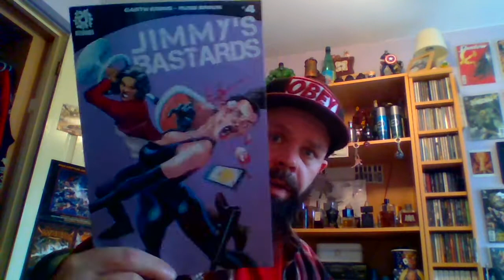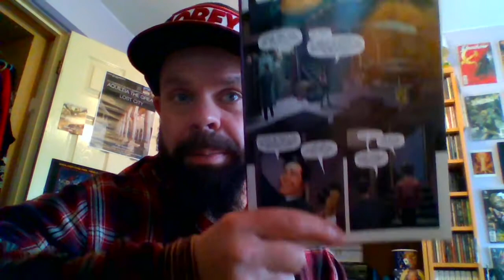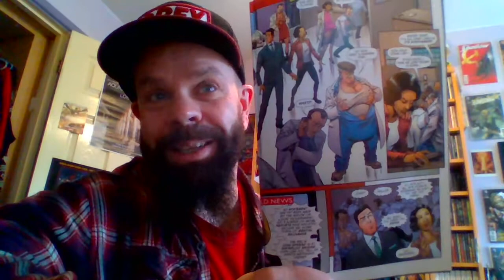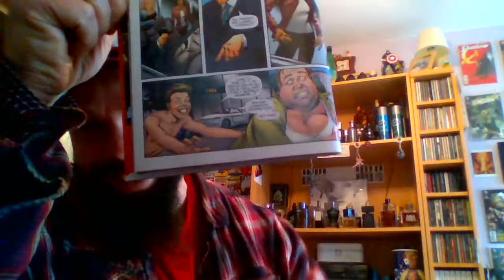Garth Ennis and the SJW Gender Fluid Virus of Hillarity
Looking at Jimmy's Bastards #4, a very funny book that mocks the insanity pushed by the extreme left. I enjoyed the book, and I do appreciate what Ennis is doing, but there are problems. Come on Americans. Use that first amendment. We don't have it over here in England.